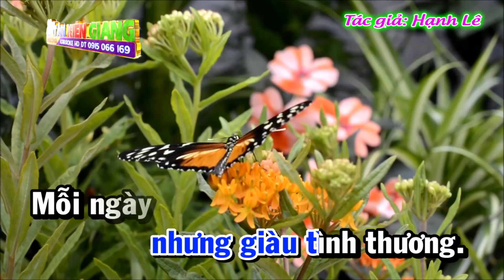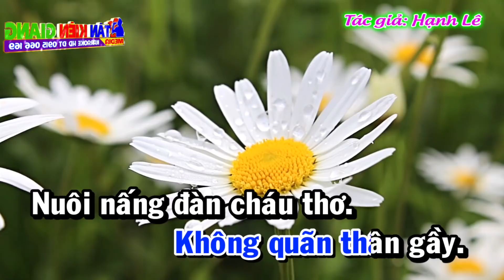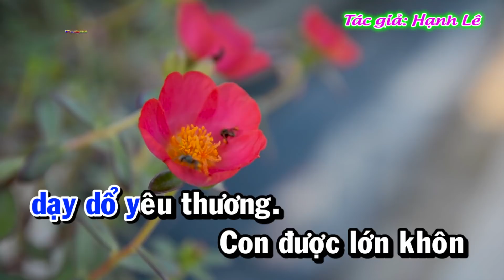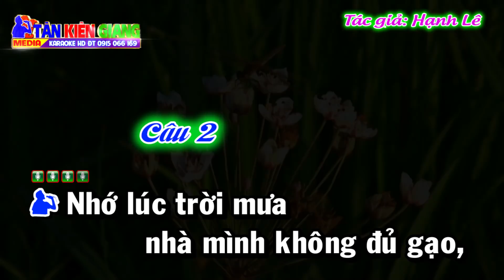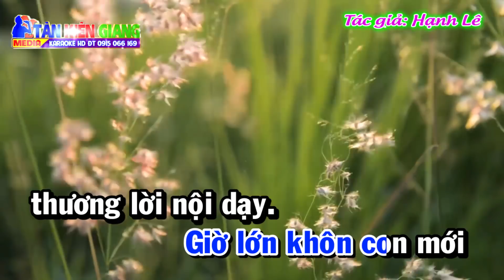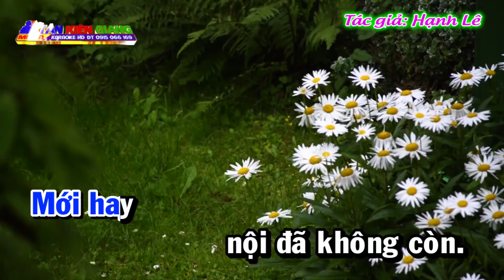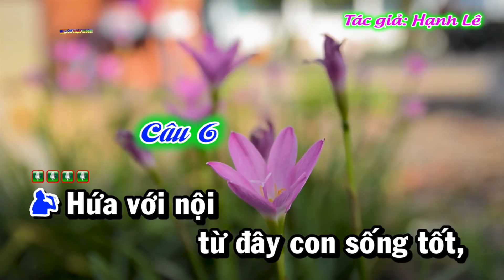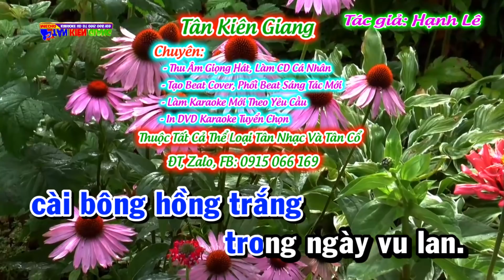Nội Tôi Karaoke Vọng Cổ | Tác giả Hạnh Lê | Dây Kép